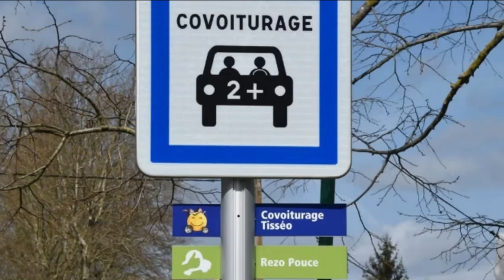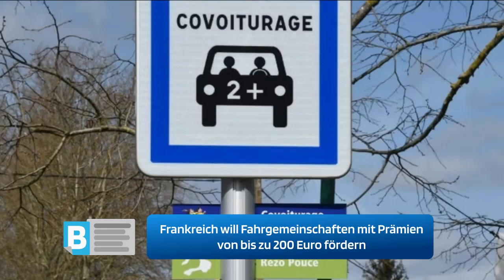Frankreich will Fahrgemeinschaften mit Prämien von bis zu 200 Euro fördern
Etwa 50 Millionen leere Plätze in fahrenden Autos täglich gibt es derzeit in Frankreich.
Infos, News & Zeitgeschehen - Internationale Live-Informationen.